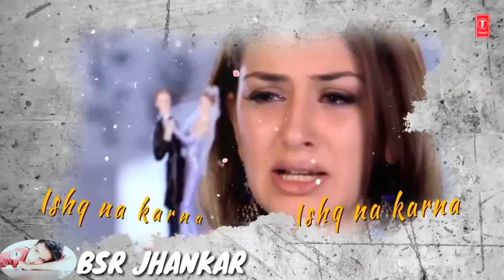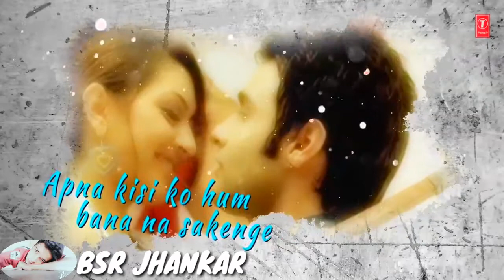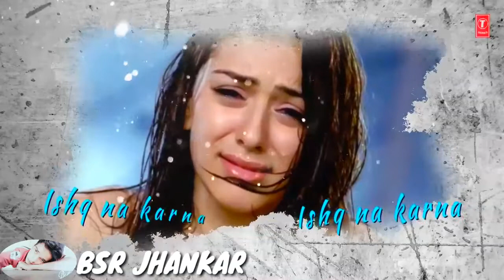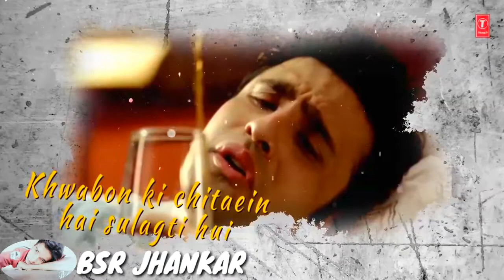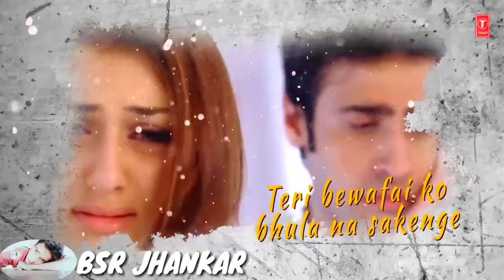Ishq Na Karna Full songs